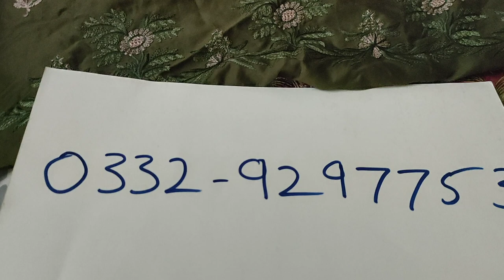branded winter cut piece/embroidered marina/sheessentialsbysahar